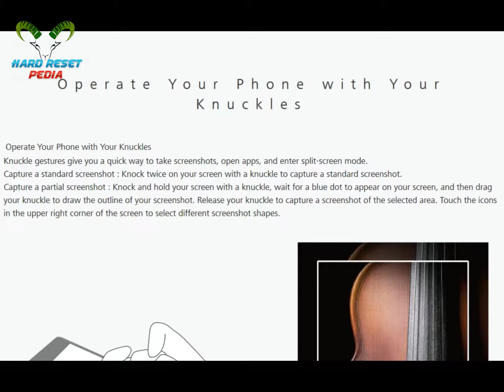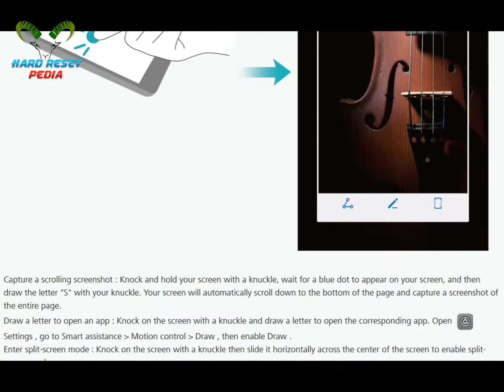☑️ Operate With Knuckles HUAWEI Mate 10 Pro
How To Operate HUAWEI Mate 10 Pro With Knuckles